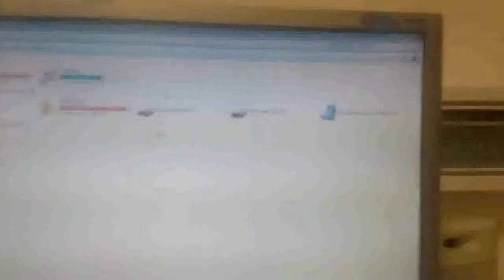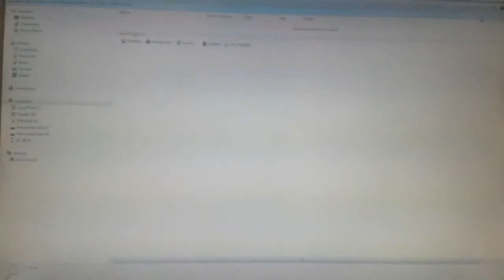Adobe Media Encoder stopped working - quick solution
It's very easy, you'll fix that in minute